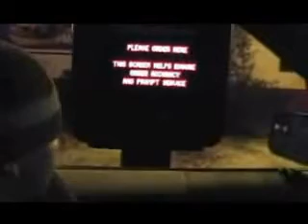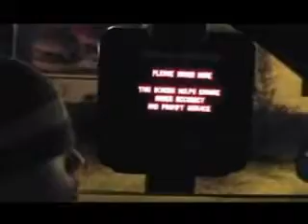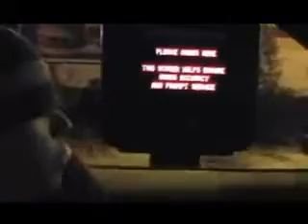Fastfood Freestyle Beatbox rap on a Drive-In